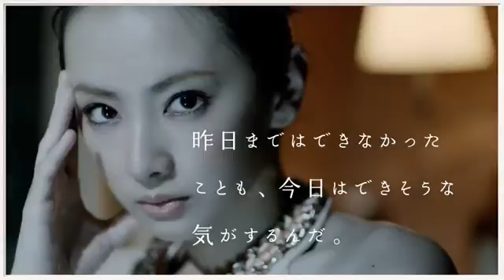SEED -「Eye coffret 1day UV X 瞳 (北川景子 ) X MARUNOUCHI」Special Movie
SEED  Eye coffret 1day UV